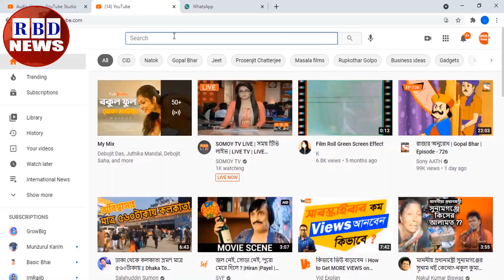আন্তর্জাতিক সংবাদ Today 22 Nov 2021 | আন্তর্জাতিক খবর | antorjatik sambad, বিশ্ব সংবাদ, Bangla news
Hi,

News Headline.

keyword.
bd news,
bdnews24 bangla,
bangladesh newspapers,
bangla news,
all bangla newspaper,
bdnews24,
আন্তর্জাতিক সংবাদ,
বিশ্ব সংবাদ,
ইরান,
তুরস্ক,
যুক্তরাষ্ট্র,
RBD News,
আজকের আন্তর্জাতিক সংবাদ,
international news,
আন্তর্জাতিক খবর,
আন্তর্জাতিক সংবাদ today,
সংবাদ আন্তর্জাতিক,
world news bangla,
ইরান আমেরিকা,
পাকিস্থান,
ভারত,
ইরানের আন্তর্জাতিক সংবাদ,
আন্তর্জাতিক ডেস্ক,
আন্তর্জাতিক খবর,
bbc news
news 24,
bd newspaper,
breking news today,
viral news,
top news bd,
hot news,
bangladesh,
probashi news,
probashider News,
RBD News,
bd youtube,
bd youtuber,
all news,
khobor,
bangladesh cricket,
interview,
Internetional News,

* ANTI-PIRACY WARNING *